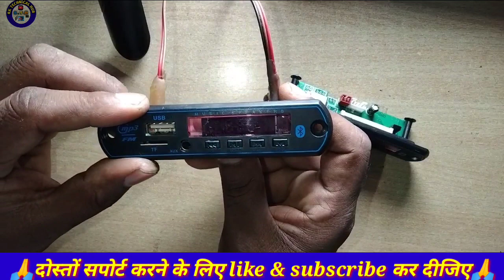Bluetooth decider repair "No power" | Rk technical hub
About Topic :-
bluetooth module repair
bluetooth module price
bluetooth panel repair
bluetooth kit repair
bluetooth repair
dead Bluetooth panel kaise
Bluetooth panel on nahin ho raha hai
Bluetooth panel Kam nahin kar raha hai
Bluetooth panel on kaise karen
usb Bluetooth panel repair
usb card dead
usb Bluetooth module repair
usb Bluetooth kit repair
bluetooth decider repair,
bluetooth decoder repair no power,
bluetooth speaker kit repair,
bluetooth speaker kit connection,
bluetooth kit connection,
bluetooth speaker plate repairing,
ब्लूटूथ किट कनेक्शन,
ब्लूटूथ किट रिपेयरिंग,
bluetooth panel repair,
bluetooth decoder repair,
usb kit repair,
ब्लूटूथ कार्ड कैसे ठीक करें,
ब्लूटूथ कार्ड रिपेयरिंग,
how to repair bluetooth module,
bluetooth card repair,
bluetooth kit repair,
bluetooth kit on nahi ho raha hai
MR. Dharoniya ,
Techno Mitra,
SK electronic work,
Creative dipu,
RK electronic project,
Mr invento,
You like electronic,
Brighten technology,

5200 board
Class D board
3055 board
4440 board
Bluetooth panel.
Boya M1 Mic
Ring Light
R light Tripod
Smart LED Bulb
Camera Tripod